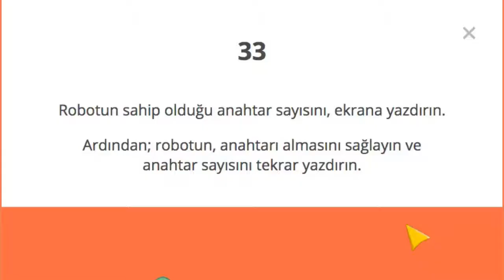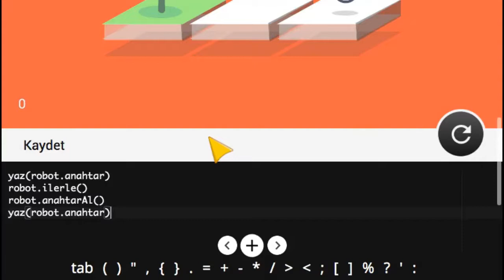Çözüm #33 - Robot Zekası Geliştirme Alıştırması - Kodlama nasıl öğrenilir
Kodlama Eğitim Uygulaması, Robot Zekası Geliştirme Alıştırması, Görev 33 ün Çözümü. Kodlama nasıl öğrenilir.